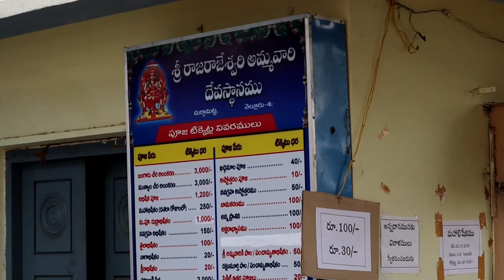My birthday special video | Sri Raja Rajeswari Temple in Nellore | Sasi talks